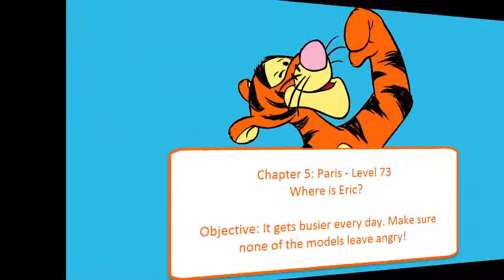Fabulous – Angela’s Fashion Fever – Level 73 Walkthrough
A play-through of Fabulous – Angela’s Fashion Fever* Level 73.

Name: Paris – Level 73 – Where is Eric?

Mouse location: In flowers left of elevator
Objective: It gets busier every day. Make sure none of the models leave angry!

Item(s) purchased:
Magic Max (Improve everyone’s mood); 50